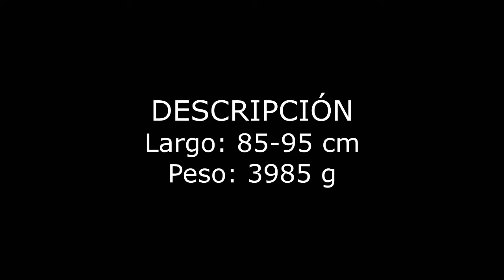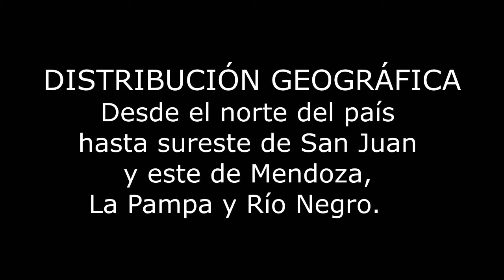Chajá Chauna torquata Biología Santa Fe Argentina 2024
Identificación, otros nombres, distribución geográfica, ambientes, costumbres, nido, huevos, pichones